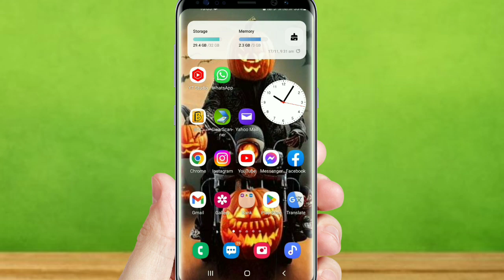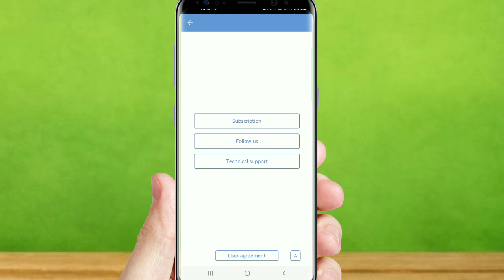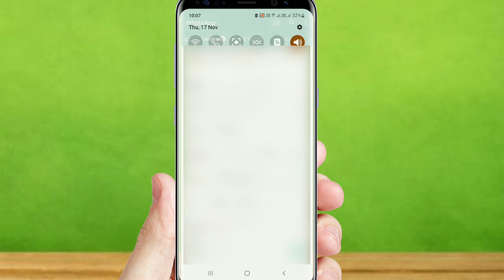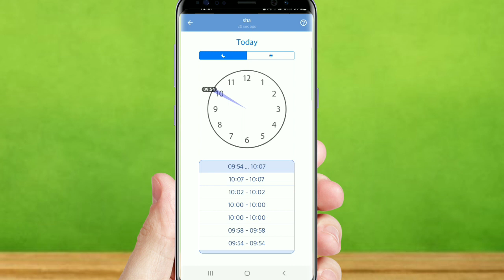how to check what's app online and offline|liyoomultiteach|unlimited|yensa whatsapp tracker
@Liyoo Multi Teach

Thankyou For View My channel.please support for my channel.This channel is about Apps Reviews & Technology . Follow this channel to watch the latest videos on App & Technology reviews and stay updated with new updates.

எனது சேனலைப் பார்த்ததற்கு நன்றி. எனது சேனலுக்கு ஆதரவளிக்கவும். இந்தச் சேனல் ஆப்ஸ் மற்றும் தொழில்நுட்பத்தைப் பற்றியது.